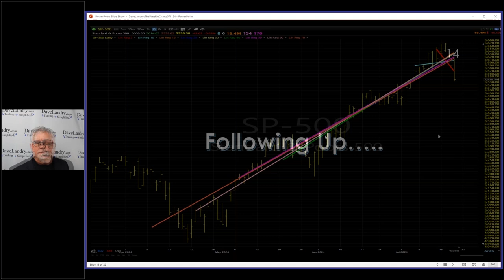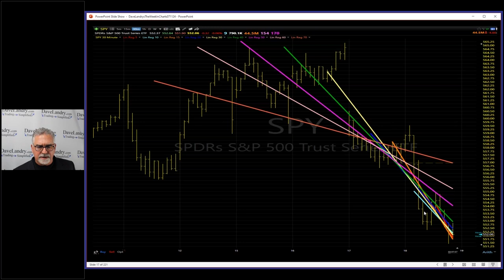"Pick Up Sticks:" A Great "Illustrator" Of Trend